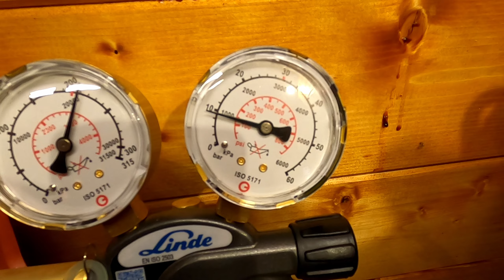KTM WP XACT rear shock maintenance how to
00:00 Removing spring
02:18 Removing nitrogen and oil
03:17 Removing piston rod
04:35 Servicing adjusting ring
05:22 Servicing compression adjuster
06:47 Disassembling the damper rod
08:48 Measuring IFP depth
09:21 Assembling the damper rod
11:50 Filling and bleeding oil
16:59 Filling with nitrogen
19:00 Installing spring